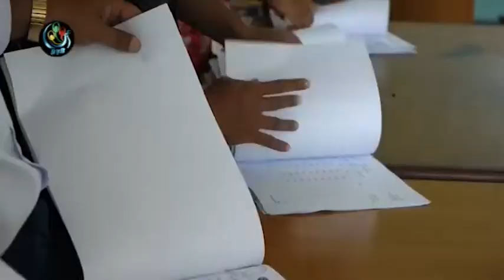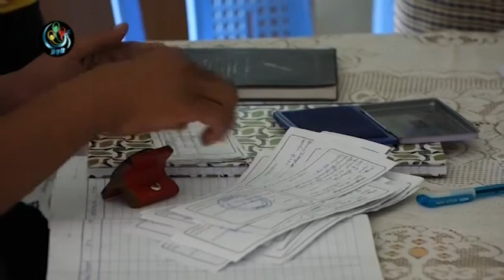DVB - ၂၀၁၈ ၾကားျဖတ္ေရြးေကာက္ပြဲ လစ္လပ္မဲဆႏၵနယ္ ၁၀ ေနရာ မဲစာရင္းျပဳစု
၂၀၁၈ ၾကားျဖတ္ေရြးေကာက္ပြဲက်င္းပမယ္႔ လစ္လပ္မဲဆႏၵနယ္ ၁၀ ေနရာအတြက္ ရပ္ေက်းေကာ္မရွင္ ေတြဖြဲ႔စည္းထားၿပီး မဲစာရင္းျပဳစုဖို႔လုပ္ေဆာင္ေနတယ္လုိ႔ ျပည္ေထာင္စုေရြးေကာက္ပြဲေကာ္မရွင္က ေျပာပါတယ္။ ေအာင္ဆန္းဦးက ေပးပို႔ထားတာပါ။